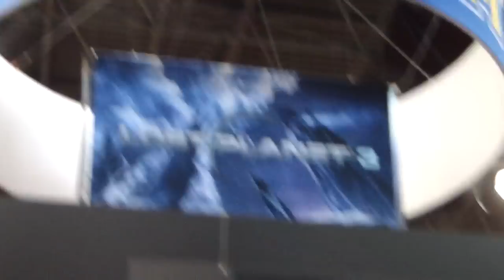New York Comic Con 2012 Footage Part 8: Lost Planet 3 Exclusive Footage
This is all of my footage from the New York Comic Con 2012 gaming convention at the Javits Center in New York City.  In this video, I show footage of the new game Lost Planet 3.